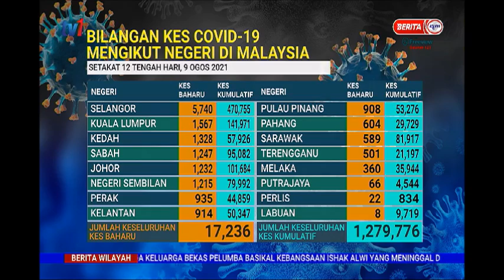9 OGOS 2021 –BERITA WILAYAH-BILANGAN KES COVID-19 MENGIKUT NEGERI DI MALAYSIA